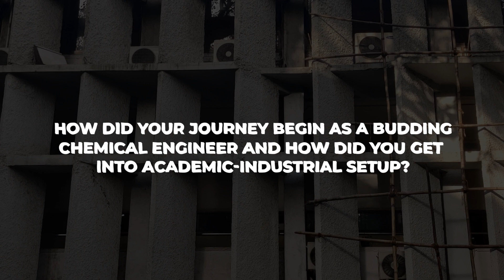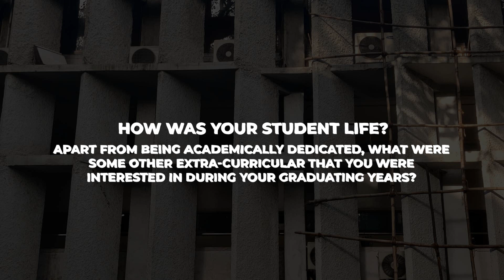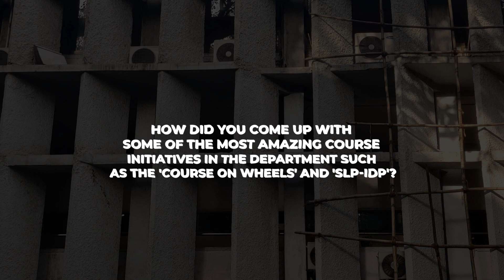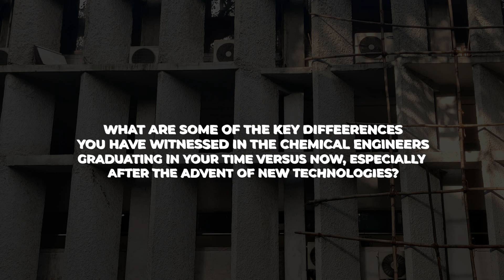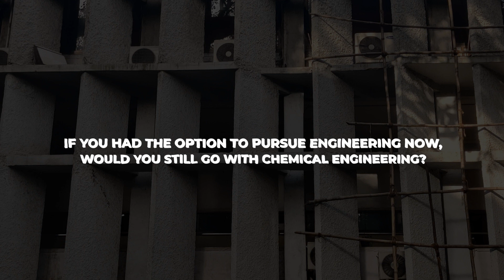Prof. Mahajani & Prof. Nabar | Know Your Profs | An Industrial Outlook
The ChEA Council presents before you, an amazing chat with two of the most remarkable professors of the Chemical Engineering Department, IIT Bombay. The engineering days of these professors have been very different from what we see today and they have had incredible contributions in the industry and academia. Have a look at the video as the professors share their past experiences and learnings! A glimpse into the education excellence of Prof. Mahajani and Prof. Nabar:

Prof. Sanjay Mahajani
1. B.Chem. Engg. ICT, Mumbai 1989
2. M. Tech. Indian Institute of Technology Bombay 1992
3. Ph.D. ICT, Mumbai 1996
4. Post Doctoral Fellowship, Monash University, Australia 2000

Prof. Rahul Nabar
1. B.E. Chemical Engineering, University of Mumbai 2003
2. Ph.D. Chemical Engineering, University of Wisconsin 2009
3. Post-Doc, University of Wisconsin 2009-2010

00:00 - Introduction
00:06 - The Journey
03:38 - Bachelor's Life
06:08 - The Chemical Industry
09:14 - Interesting Courses
11:59 - Then v/s Now : Chemical Engineers
14:01 - ChemE over Everything!
15:40 - Curricular Improvements
16:45 - UG Students, Pay Heed!